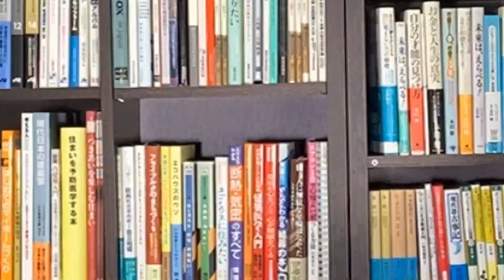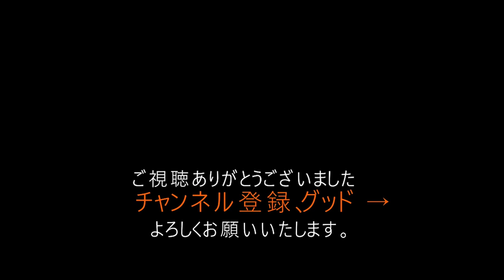引っ越し先チェック！幸運を引き寄せるために絶対に外したくない３つの視点